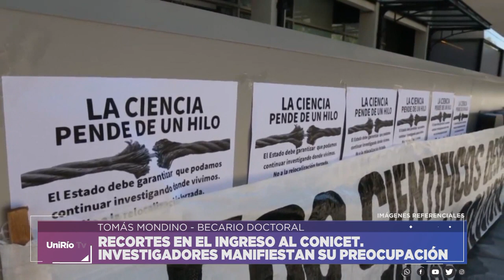TOMAS MONDINO - SITUACION CONICET